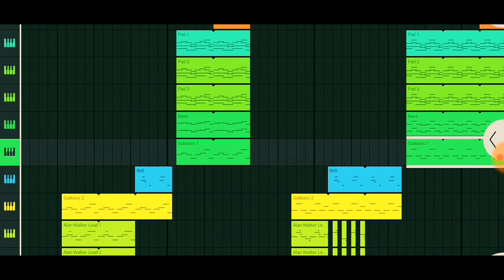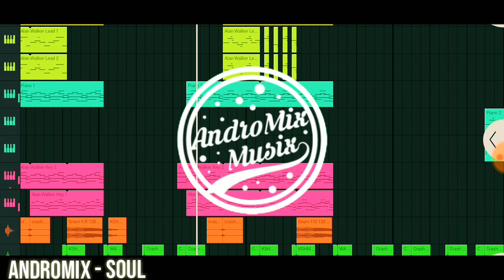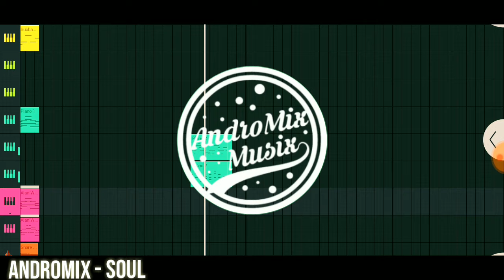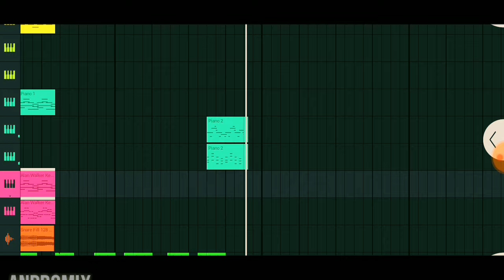[Progressive House] AndroMix - Soul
Title : Soul (Inspired by Alan Walker)
Artist : AndroMix Musix
Genre : Progressive House, Electro House
Release Date : July 18, 2019

Can I get 50 View?
Can I get 10 Like?